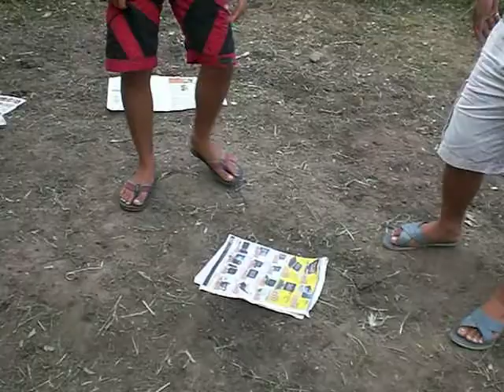Paper Dance Parlor Game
January 28, 2014 Tuesday. Gilbert's birthdat at Tabamus Farm.